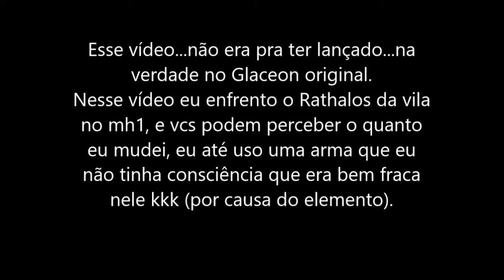(REUPLOAD) MH1 - O Vídeo Perdido!!, o Rathalos da Vila!